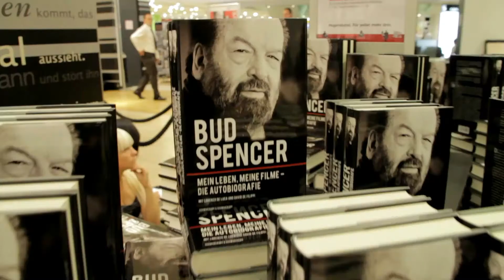SIE NANNTEN IHN SPENCER - Deutscher Trailer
Carlo Pedersoli war der Überzeugung, jeden Beruf ausgeübt zu haben außer Jockey und Balletttänzer. Berühmt wurde er als Schauspieler unter dem Pseudonym Bud Spencer. Zwei seiner Fans wollen nicht nur Anekdoten sammeln, sie machen sich auf die Reise zu ihrem ewigen Idol. Schaut euch hier den Trailer an.